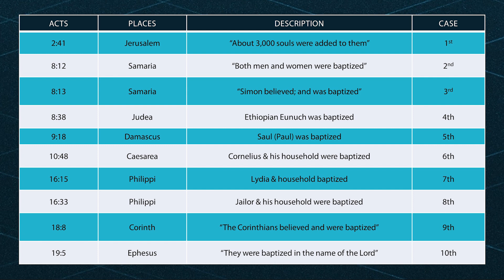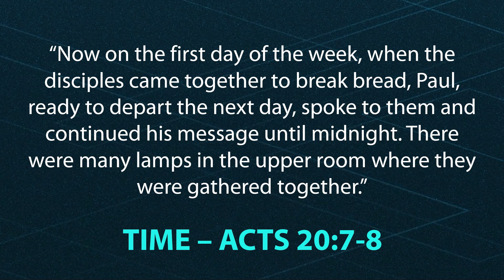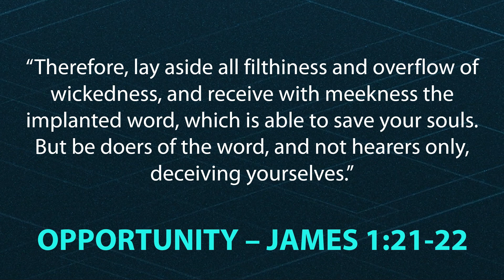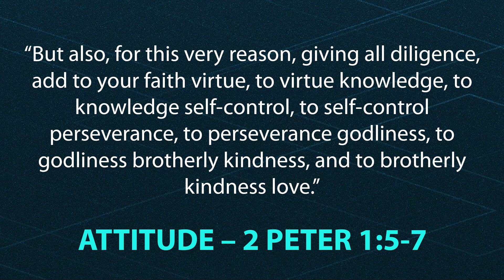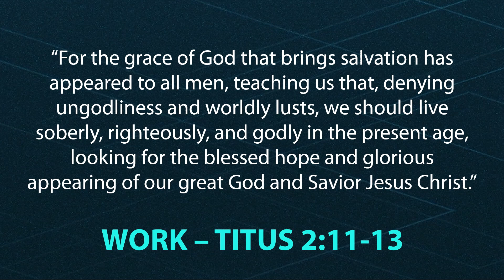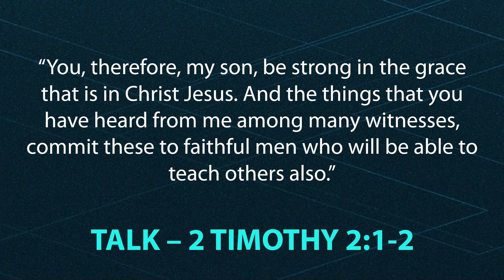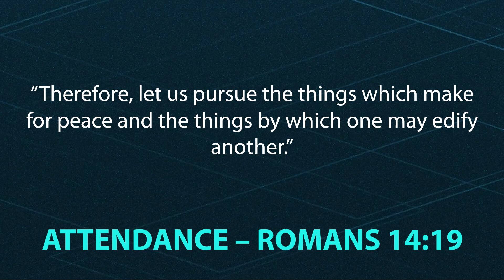How To Grow In The Lord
Do you want to grow closer to the Lord? Developed more in your life that fills your life with the lifestyle of Christ? Join Jonathan as he walks us through six things to help us grow in the Lord.